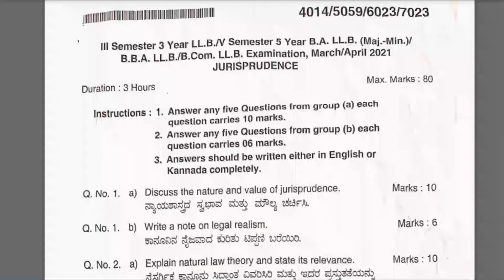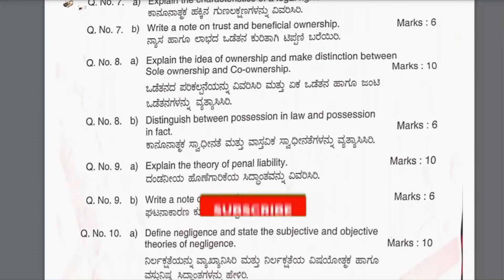March 2021 Jurisprudence question paper KSLU || Tech BrainZ